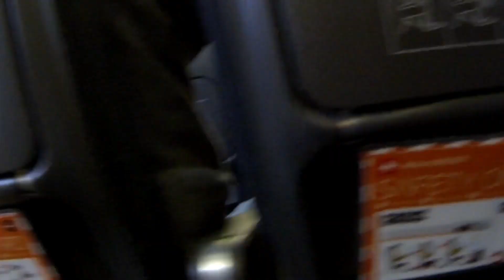Ski Avoriaz 1800 2019 ACCIDENT ! Motoneige tire des skieurs !!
Ski Avoriaz 1800 Sommets piste totalement vide. aucune personne.
Retour d'un restaurant Suisse tracté en Motoneige
Centre ville d'Avoriaz 1800

Stabilisateur feiyu G5 V2
Gopro Hero 3 Black
gopro hero 3 black + stabilisateur feiyue G5 v2